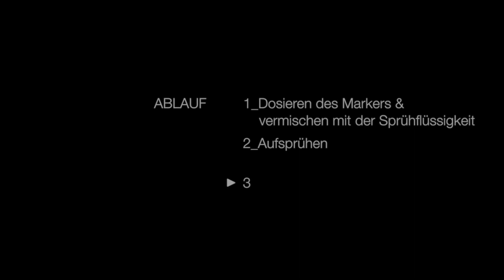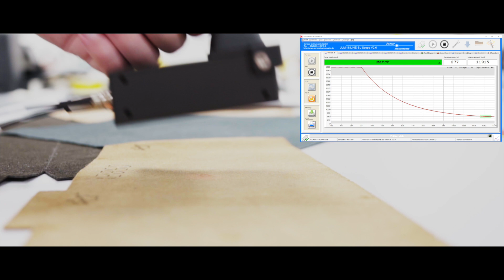Video Demo LUMI-INLINE-SL-IR/IR für die Ledermarkierung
Anwendungsbeispiel eines LUMI-INLINE-SL-IR/IR für die Ledermarkierung.
Inline-Detektoren zur automatisierten Kontrolle der Produktkennzeichnung während des Herstellungsprozesses.
Die Sensoren der LUMI-INLINE Serie dienen zur Kontrolle der gleichmäßigen Einbringung von Produktmarkern in das Trägermaterial.